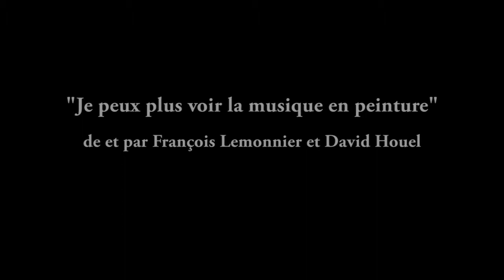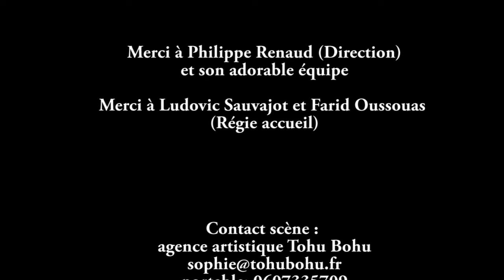Je peux plus voir la musique en peinture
"Je ne  peux plus voir la musique en peinture" :
de et par François Lemonnier et David Houel
Pour les 0-5 ans
Régie de tournée Rivo Ralison
Résidence de création à l'ASCA de BEAUVAIS " L'ouvre-boîte"  et "Le Labo" en janvier 2015
Merci à Philippe Renault et son adorable équipe
Merci à Ludovic Sauvajot et Farid Oussouas
Montage Elsa Bonnaire